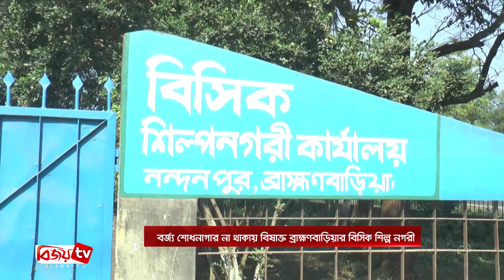বিষাক্ত হয়ে উঠছে ব্রাহ্মণবাড়িয়া বিসিক শিল্প নগরীর পরিবেশ । Bijoy TV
বর্জ্য শোধনাগার না থাকায় বিষাক্ত হয়ে উঠছে ব্রাহ্মণবাড়িয়া বিসিক শিল্প নগরীর পরিবেশ। কল-কারখানার বর্জ্য যাচ্ছে নালা-খাল-বিলে। এতে একদিকে যেমন হুমকিতে রয়েছে পরিবেশ ও জীব বৈচিত্র্য, অন্যদিকে নানা রোগে আক্রান্ত হচ্ছেন স্থানীয়রা। কয়েকবার অভিযোগ দেয়ার পরও টনক নড়ছে না কর্তৃপক্ষের।